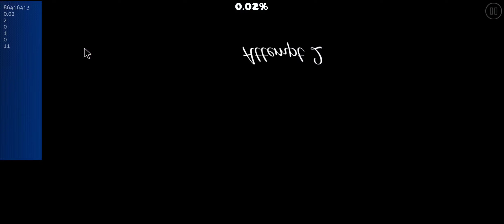Geometry Dash - Daily Level #363 CHASING DREAMS 100% All Coins [Hard Level] By Adriam71